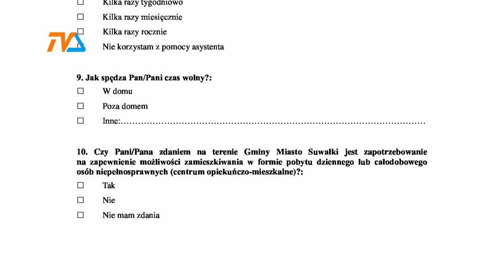Centra dedykowane niepełnosprawnym. Miasto ankietuje mieszkańców gminy Suwałki. |TVSUWAŁKI